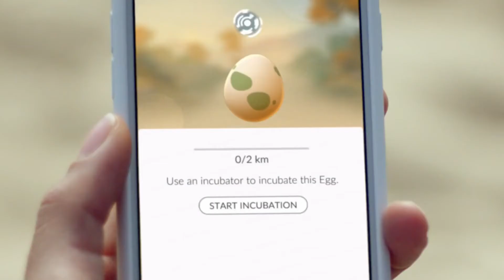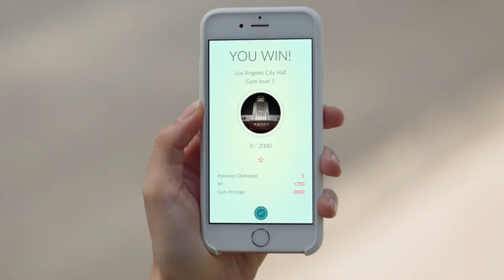Pokemon GO - Live Action Trailer ENG no iTA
Benvenuto nel mio canale, e buona visione!

- Vuoi una guida su come fare video? CLICCA QUI

- Ognuno ha il suo stile, io sono così, prendere o lasciare ;)
non cambierò per coloro che mi insultano.

SuperMarioVJ